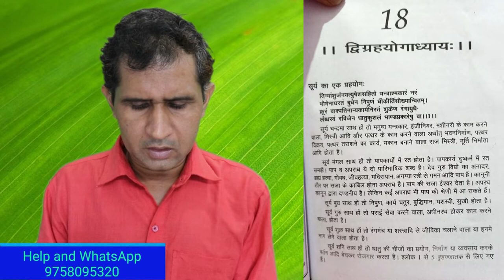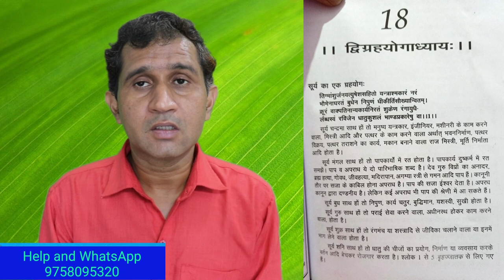वीडियो में जानिए आपकी जन्म कुंडली के अनुसार कौन सा काम करने से चमकेगी आपकी किस्मत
Vyapar vridhe ke upay
business
Longketotke
 जॉबऔर प्रमोशन
एजुकेशन और कैरियर
बिजनेस एंड हेल्थ
मैरिज एंड फैमिली लाइफ
फॉरेन टूर एंड टूरिज्म
हेल्थ

जन्म कुंडली के अनुसार आपको कौन सा व्यवसाय करना चाहिए
रोजगार संबंधित सटीक जानकारी
जन्म तिथि से जाने कौन सा बिजनेस लकी है आपके लिए